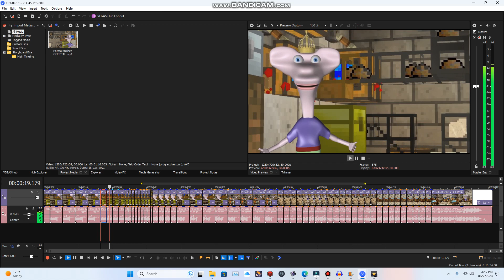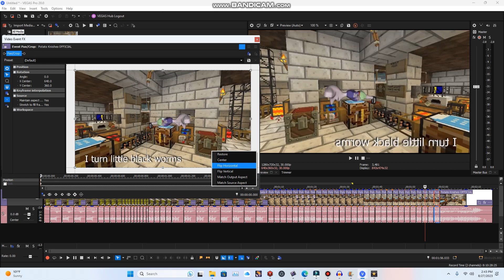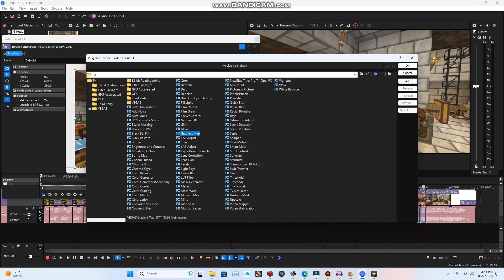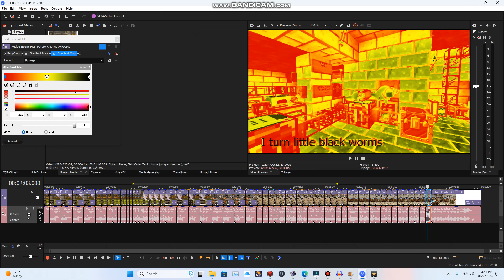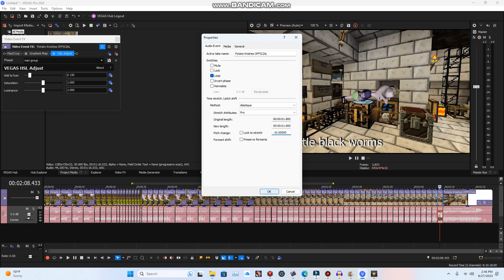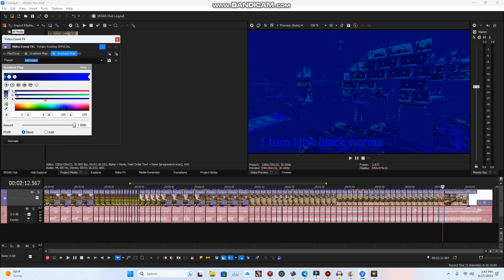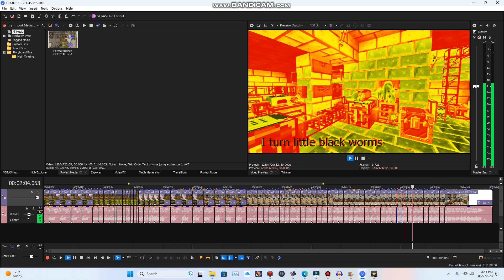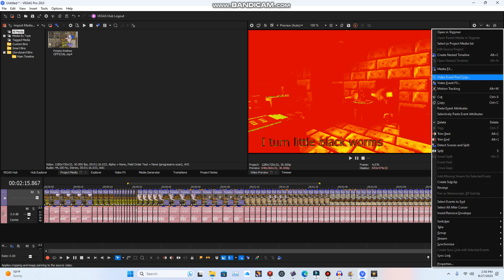not vegas pro what the i am anger